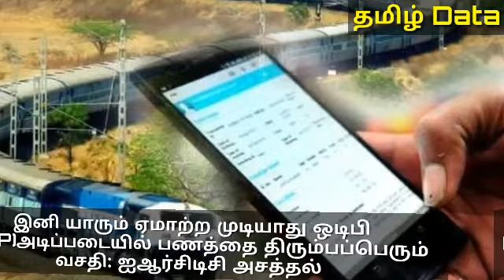இனி யாரும் ஏமாற்ற முடியாது ஒடிபி (OTP)அடிப்படையில் பணத்தை திரும்பப்பெரும் வசதி: ஐஆர்சிடிசி அசத்தல்